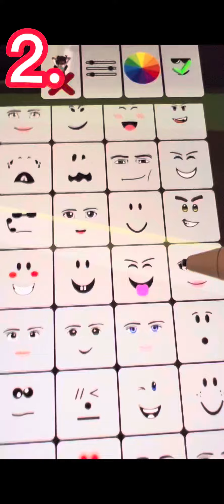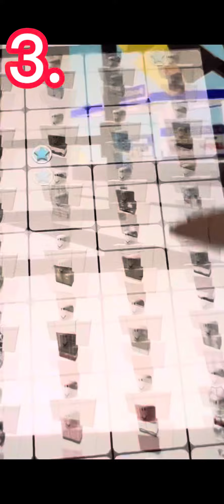🌸3 preppy outfits!🌸